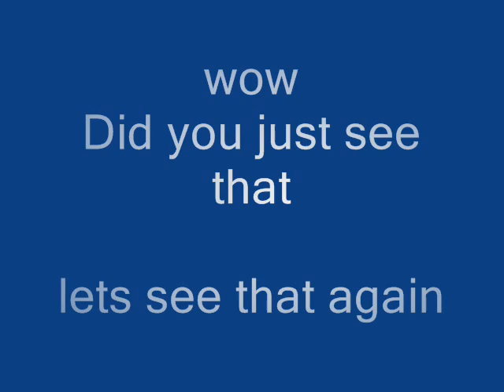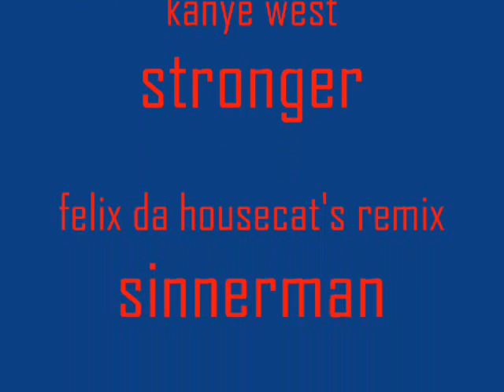Melanie Fail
one of our best gymnast can have a bad day - but she's all right